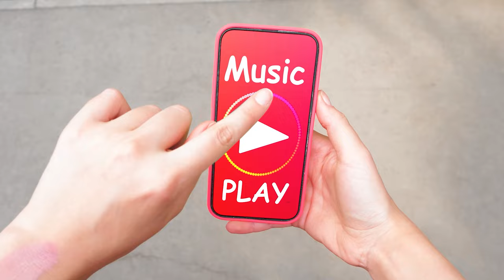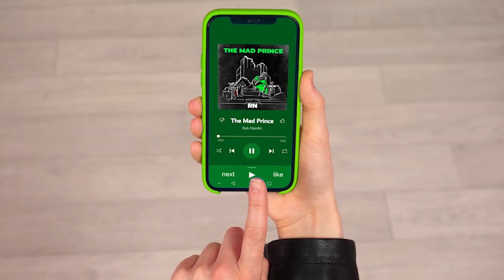Pink Car vs Black Car Challenge | Funny Situations by HAHANOM Challenge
Which car did you like best? Meet our new challenge!